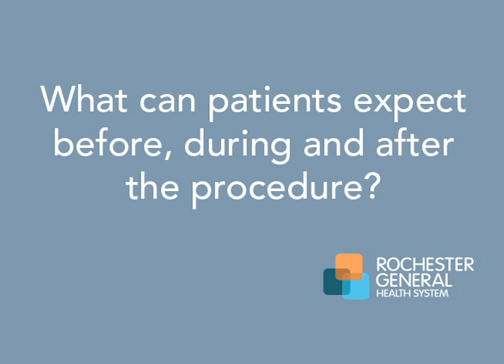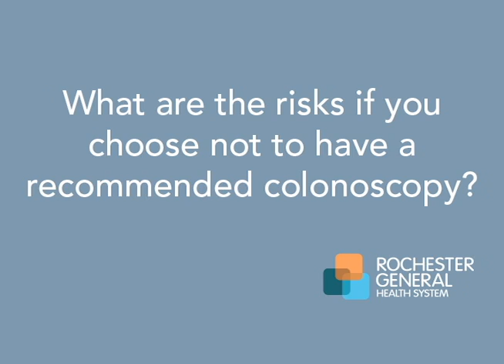Inside a Colonoscopy - Early Detection for Colon Cancer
Each year, more than 50,000 American die from colon cancer. It is a disease that affects both men and women.  Here is the good news: Colon cancer is generally treatable when detected in its early stages.

Learn more about this type of cancer, and what you can do to minimize your risk by watching, Dr. Jeffrey Goldstein, attending physician at Rochester General Hospital, discuss and demonstrate how a colonoscopy is performed with one of his patients.